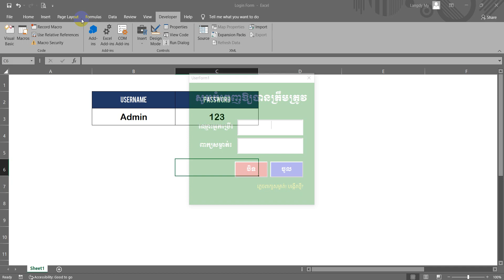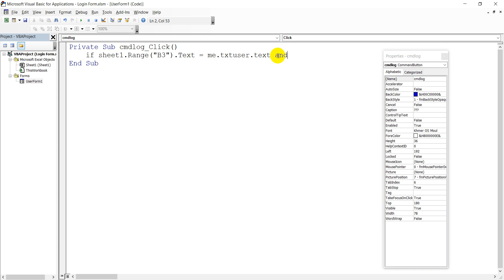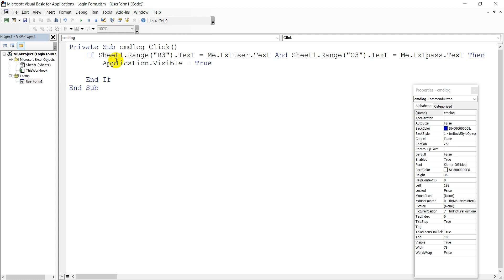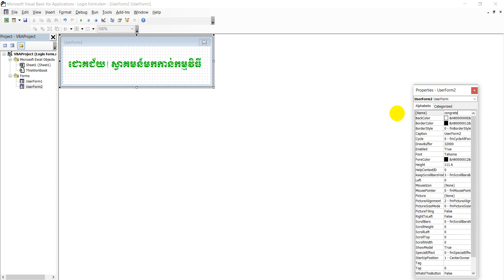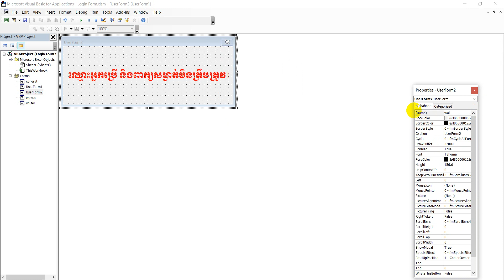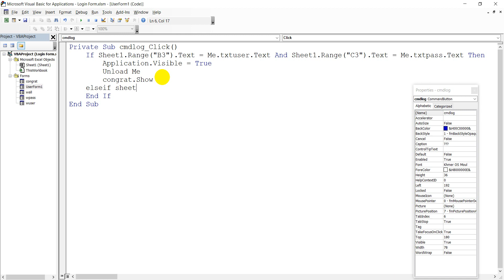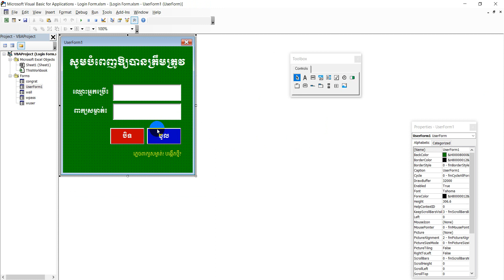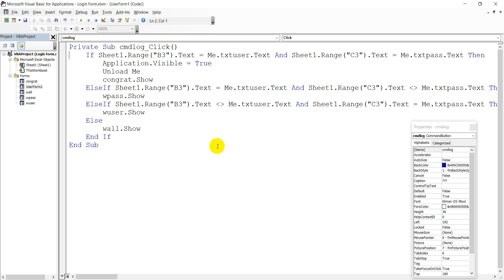2 សរសេរកូដដើម្បីបង្កើត Form Login កំណត់តាមលក្ខខណ្ឌត្រឹមត្រូវ Rean Excel VBA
ឆានែល រៀន Excel បង្កើតឡើងក្នុងគោលបំណងចែករំលែកចំណេះដឹងផ្នែកការងាររដ្ឋបាល គណនាផ្សេងៗដោយមិនគិតថ្លៃ។ យើងផ្ដោតភាគច្រើនទៅលើការងាររដ្ឋបាលក្នុងថ្នាក់រៀន។

ឆានែលនេះមិនសំដៅចែករំលែកចំណេះដឹងតែMS Excelតែមួយមុខនោះទេ គឺយើងនឹងបញ្ចូលទាំងMS Word ,MS PowerPoint ការប្រើប្រាស់កម្មវិធីផ្សេងៗ និងមេរៀនកូដមួយចំនួនទៀតដែលខ្ញុំបាទចេះខ្ញុំនឹងចែករំលែកវានៅលើទំព័រមួយនេះ ព្រោះវាជាតម្រូវការបន្ថែមដ៏សំខាន់សម្រាប់យុវជនកម្ពុជាត្រូវតែយល់ដឹង/ចេះ ដើម្បីដើរទាន់សម័យកាលឌីជីថល។